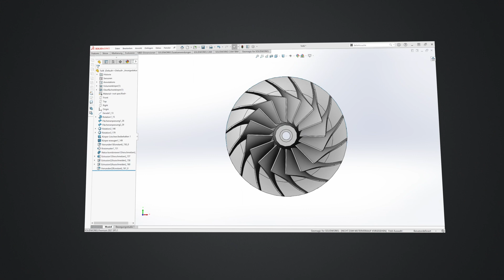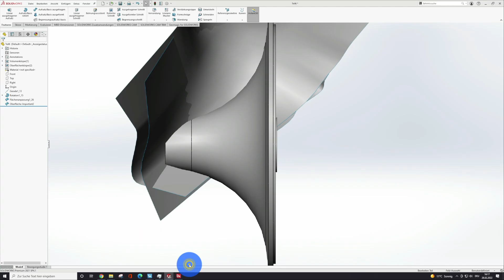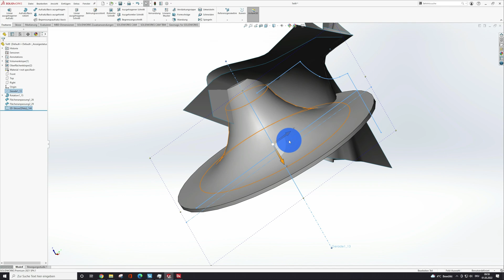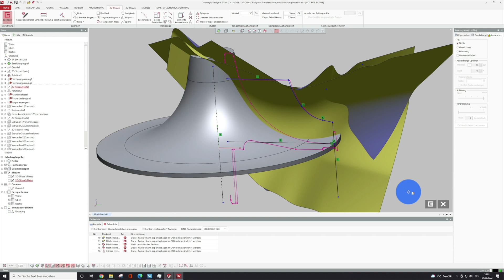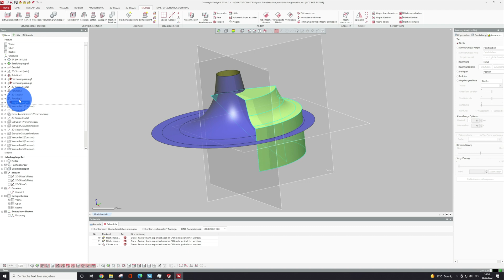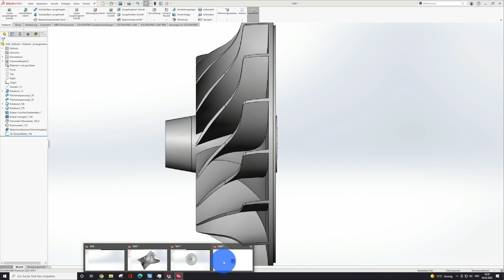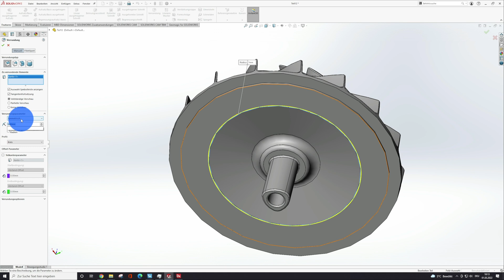3D Scan in parametrisches CAD Modell umwandeln | Geomagic Design X Live Transfer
▬▬▬  KONTAKT AUFNEHMEN ▬▬▬

Der Live Transfer in Design X ist ein nützliches Feature für Anwender, die 3D Scans in Ihre bestehende CAD Umgebung integrieren möchten. Als Ziel stehen alle gängigen CAD Programme wie Solidworks, Catia, Inventor, AutoCAD, SolidEdge und Siemens NX zur Verfügung. Der Reverse Engineering Prozess vom 3D Scan über die Flächenrückführung bis zu einem parametrischen CAD Modell mit Konstruktionshistorie wird so möglich.

Ihr algona Team